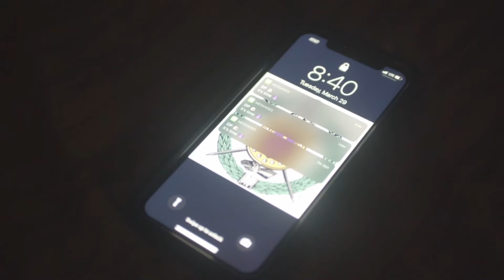Eta Sigma Chapter SPR22 Promo Video | TaeCreates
Omega Psi Phi Eta Sigma Chapter promo video
Lincoln University